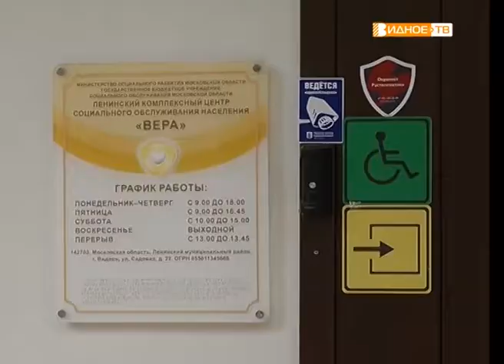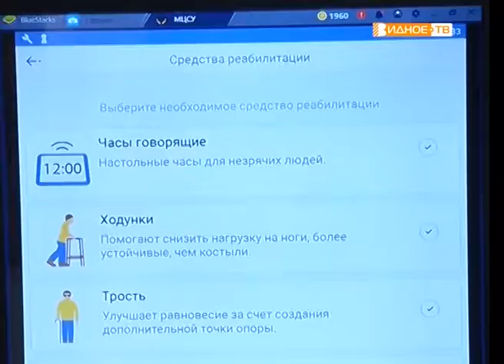"Напрокат" - аренда медицинского оборудования в центре "Вера"